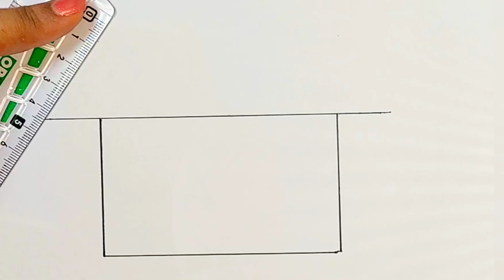how to draw a house step by step | colours | easy kids drawing | learn colors name | colorful house